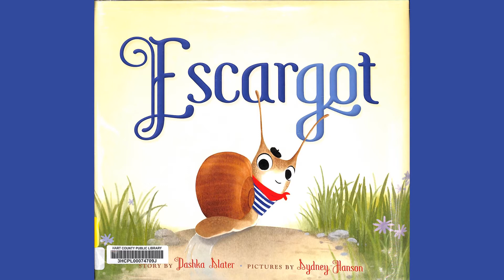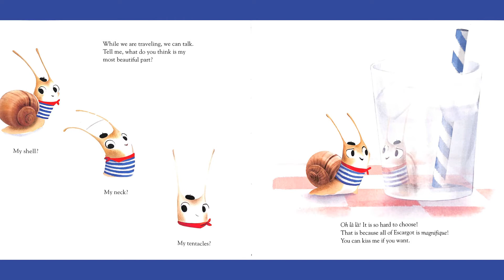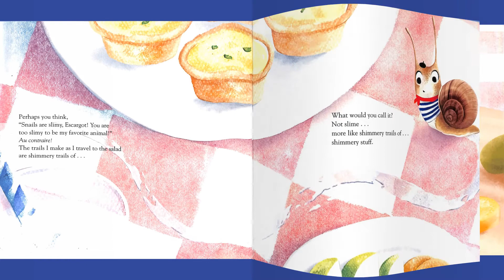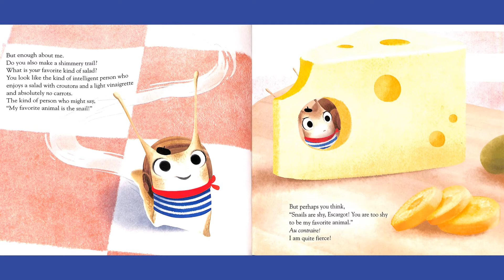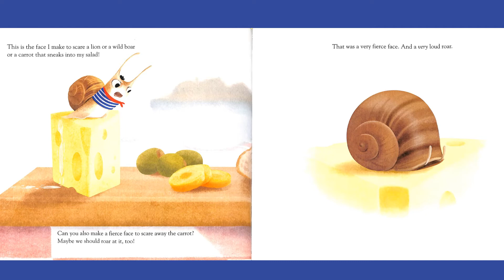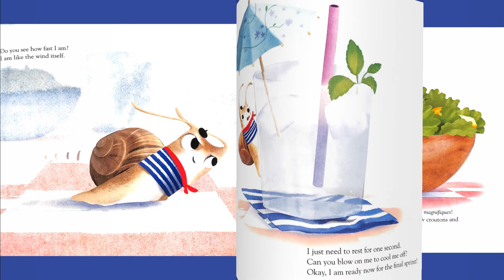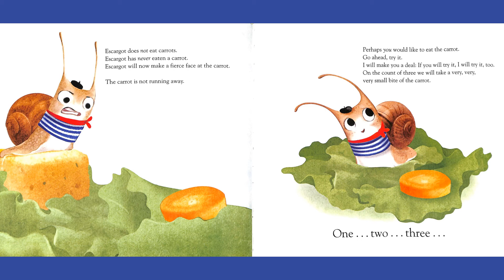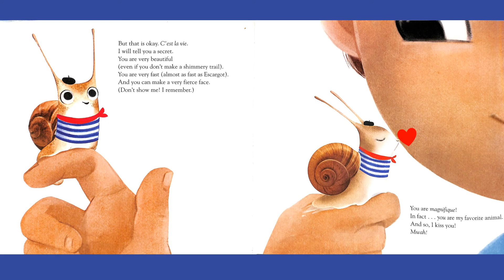Escargot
Hart County Public Library Outreach Virtual Story Time presents Escargot written by Dashka Slater and illustrated by Sydney Hanson.